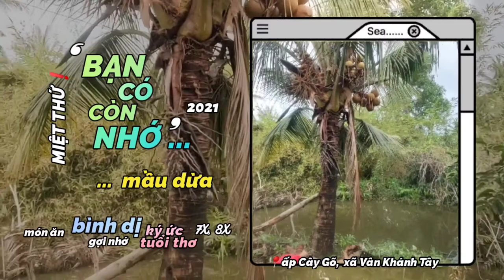👉 DÂNNHẬU MIỀNQUÊSÔNGNƯỚC rất thích món này ➸ MẦUDỪA⁉️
👉 MIỆTTHỨ ❛ BẠN CÓ CÒN NHỚ❜❗
      MÓN ĂN BÌNH DỊ GỢI NHỚ TUỔI THƠ
                     LÀ MẦU DỪA‼️
           📍 Ấp Cây Gõ, xã Vân Khánh Tây

❝ Sau phần cháo dừa chín là mầudừa.
         Mầu dừa ăn có vị chát chát nhưng chấm
         với muối ớt thì lại rất ngon, là món ăn
         quen thuộc và gần gũi với người dân
         miền quê sông nước. Đặc biệt là với
         dân nhậu, à nha❗ ❞

               📽️ AkiQuang